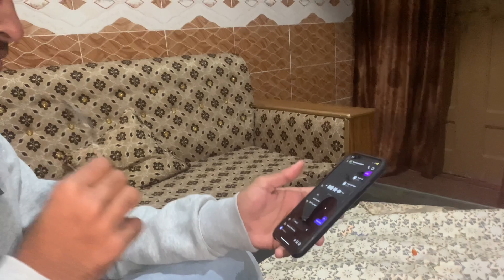Nano ke ghar aj Lakrio 🪵 ko agg 🔥 lagaye || Burgir friend se meet up